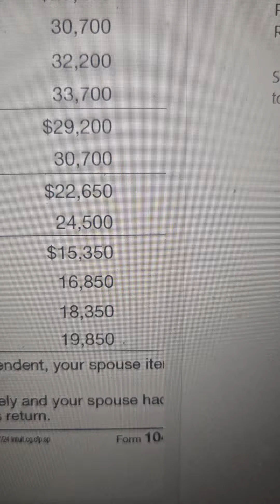Bee Moua nyiaj pub rau cov neeg txomnyem ua ntej ua Income tax 2024